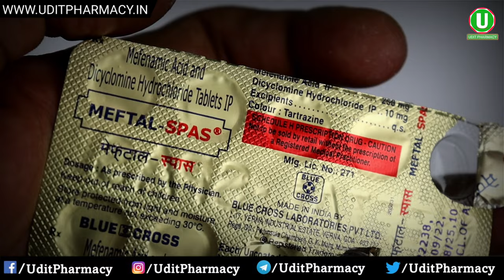Coated vs Uncoated Tablet । कैसे पहचान करें कि Coated है या Uncoated Tablet ।